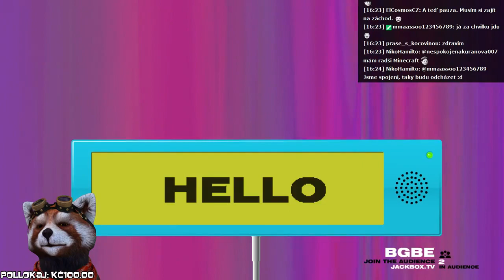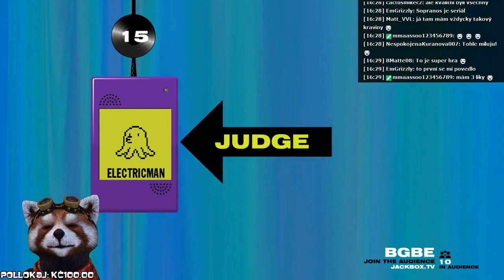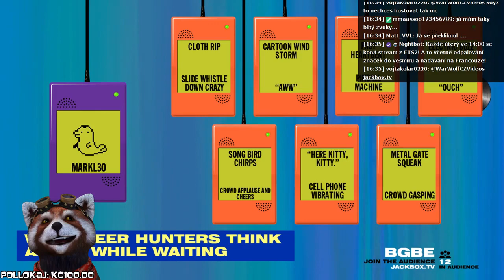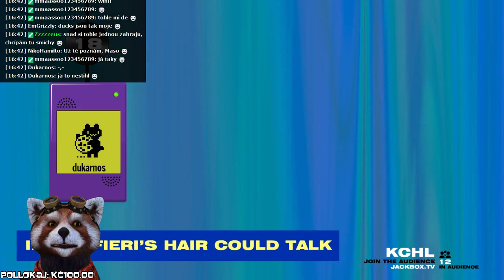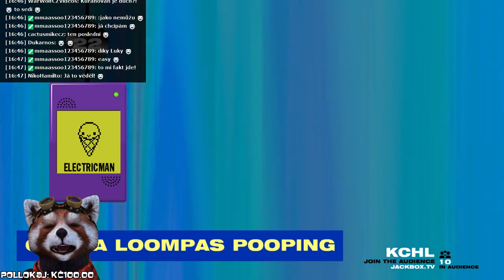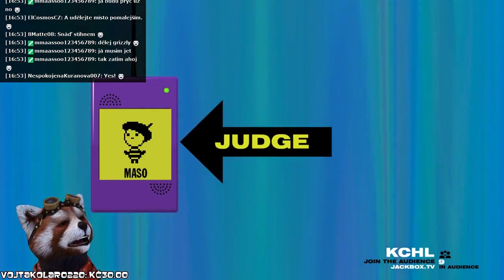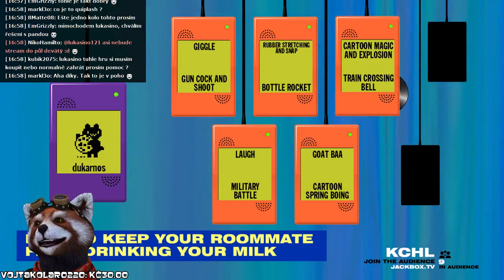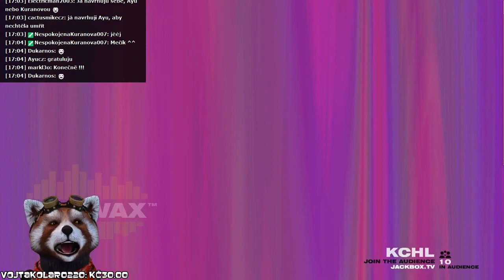ZÁBAVA SE ZVUKY - EarWax s diváky (záznam streamu)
Jedna z nejlepších párty her, které hrajeme velmi často na Twitchi. Kdo dokáže nejlépe poskládat dva zvuky?